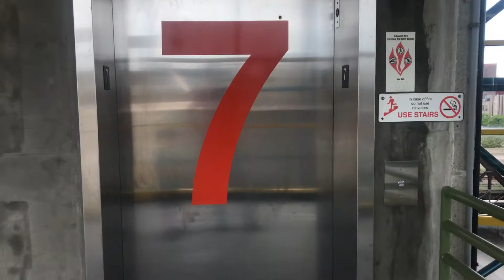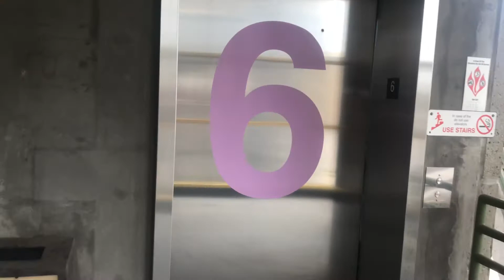July 13, 2019